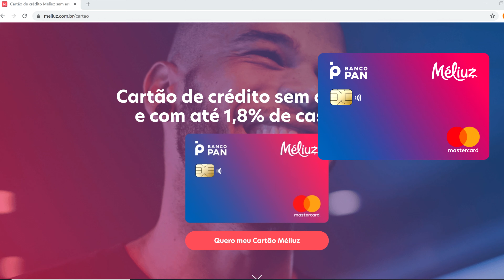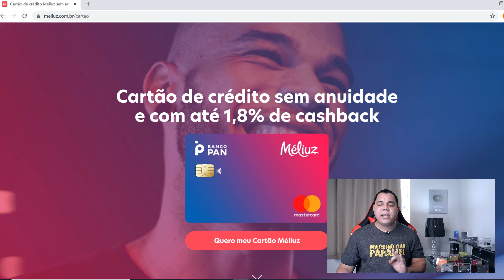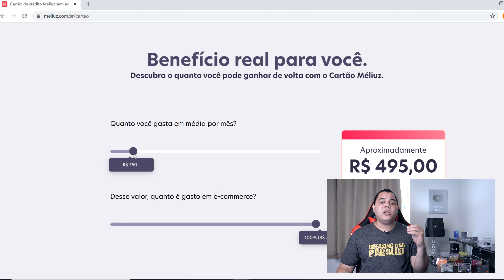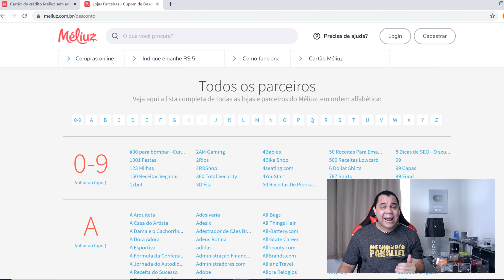SEMANA DO CARTÃO: CARTÃO PAN MÉLIUZ MASTERCARD APROVANDO EM MASSA APROVEITE ESSA OPORTUNIDADE!!!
Chegou a hora de conseguir seu CARTÃO!!! Vem com o miser@vii que a APROVAÇÃO é CERTA!

Acabe de VEZ com seus Problemas com SCORE!!! Chega de se LIMITAR, DESBLOQUEIA MEU FILHO (a) Vem pra APROVAÇÃO

Facilite Sua APROVAÇÃO no SX mais ainda e ABRA SUA CONTA NO SANTANDER